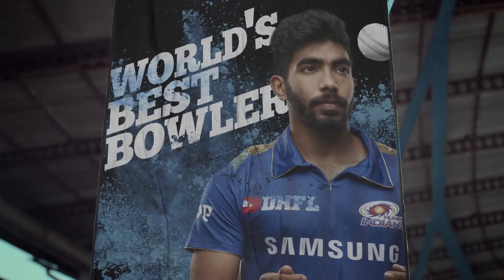VIVO Indian Premier League (VIVO IPL) 2019 - Promo 06 / لیگ برتر کرکت هندوستان ویوو - پروموی ششم